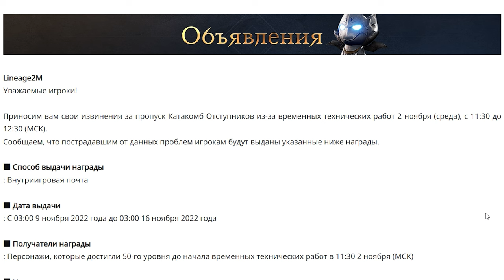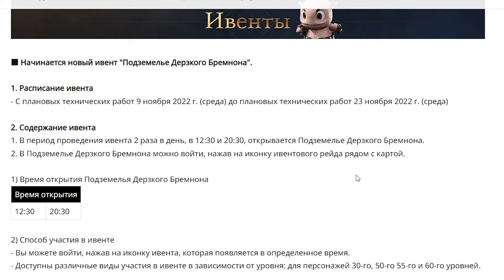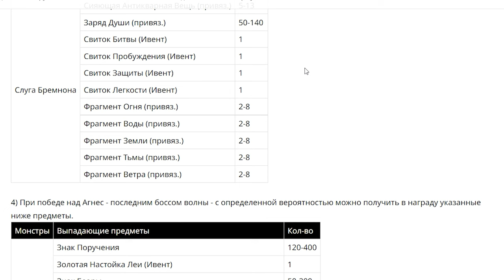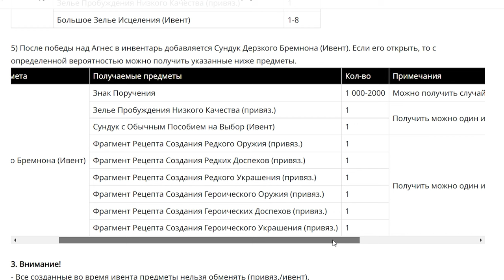l2m обновления 091122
00:00 Компенсация за катакомбы, Свиток
01:22 Свиток Восстановления Души
01:31 Ивены Подземелье Бремнона
03:41 Ивент письмо

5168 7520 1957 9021 приват